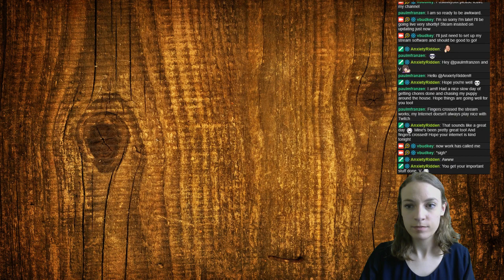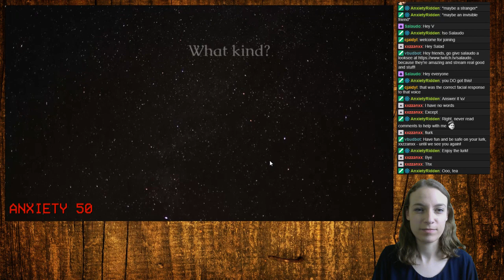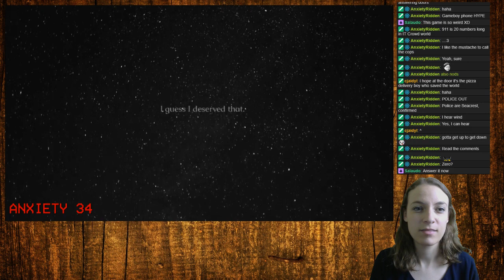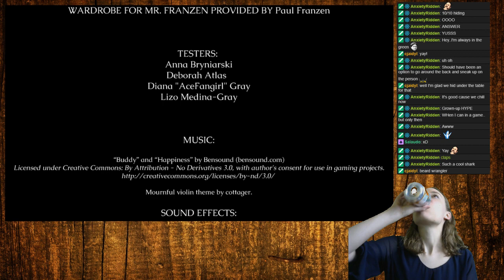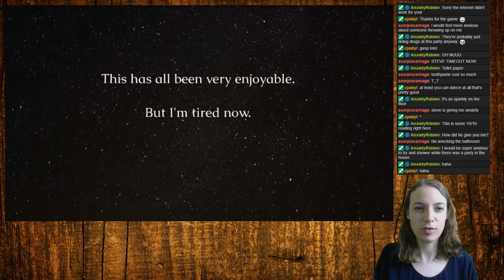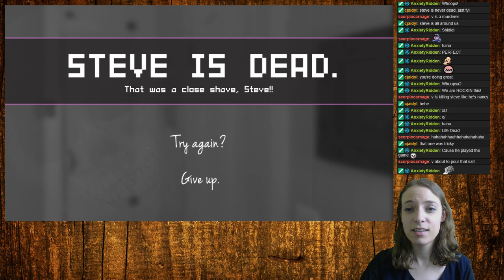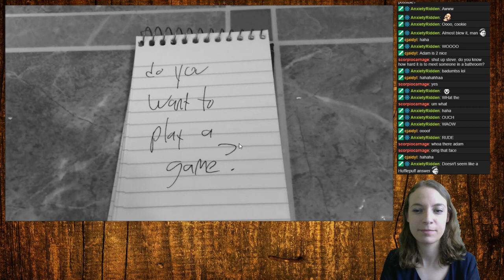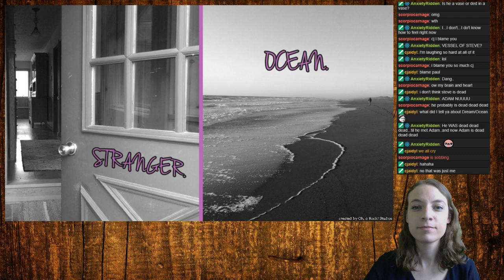We are all Awkward. And we are all Steves. (Awkward Steve Duology)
A couple short FMV games with good storytelling and fun choices!!